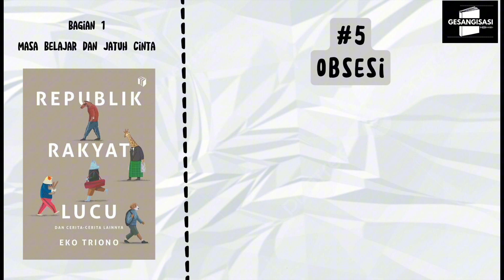REPUBLIK RAKYAT LUCU | #5 OBSESI | AUDIOBOOK BAHASA INDONESIA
AUDIOBOOK | REPUBLIK RAKYAT LUCU - EKO TRIONO
Audiobook  Bahasa Indonesia

INFORMASI BUKU:
Judul : Republik Rakyat Lucu dan Cerita-Cerita Lainnya
Penulis : Eko Triono
Penerbit : Shira Media
Cetakan pertama : Januari, 2018
Tebal : 168 hlm
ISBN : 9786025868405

Semoga kawan-kawan suka dan selamat mendengarkan ^^